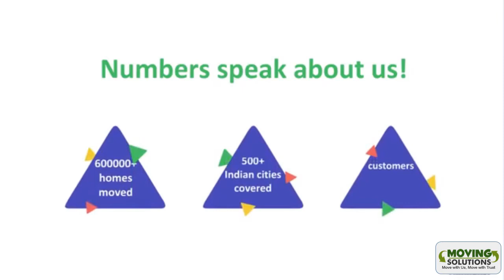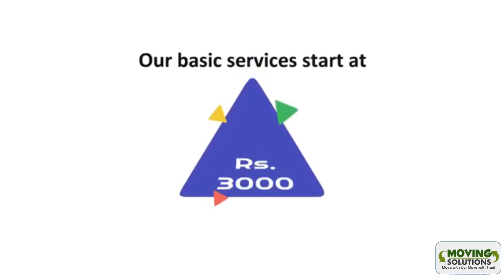Moving Solutions - India's leading web portal for hiring packers and movers services.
Hire professional and IBA approved packers and movers in Delhi, Pune, Mumbai, Bangalore, Gurgaon, Noida and enjoy hassle free shifting at best charges.